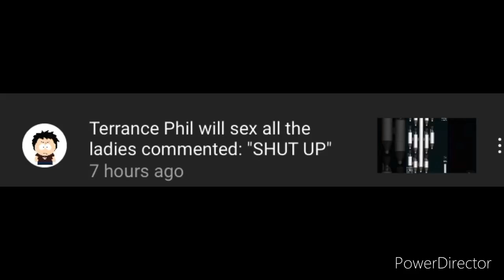Terance Phill Has Found Me